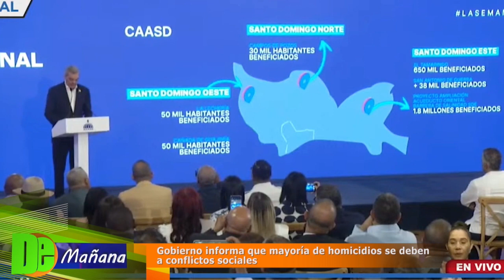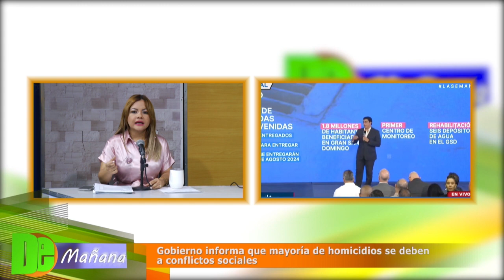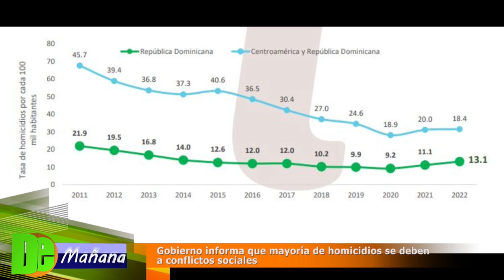Mayoría de homicidios se deben a conflictos sociales según el gobierno